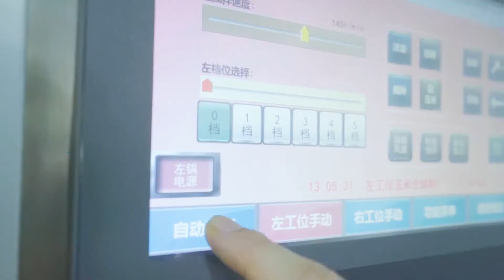XFD Commercial Popcorn Machine for WANDA Cinema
Unique popcorn machine all over the world, advanced technology and design. To be the leader of popcorn machine manufacturer.